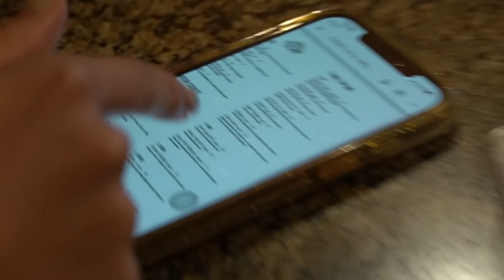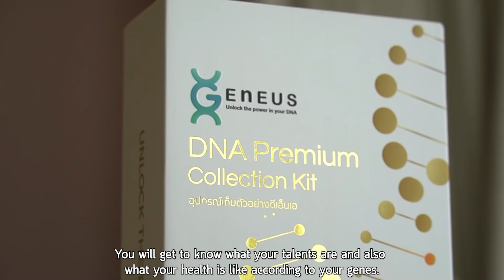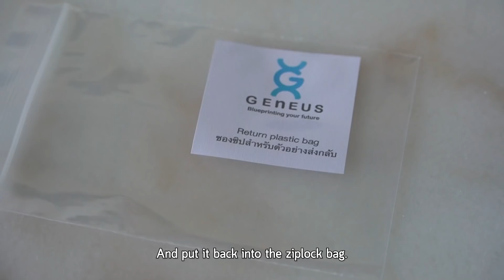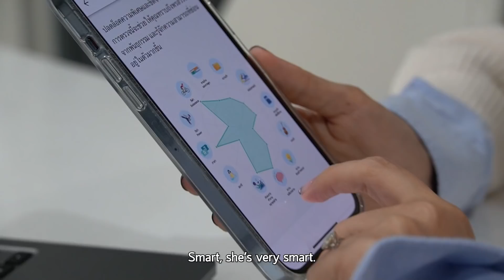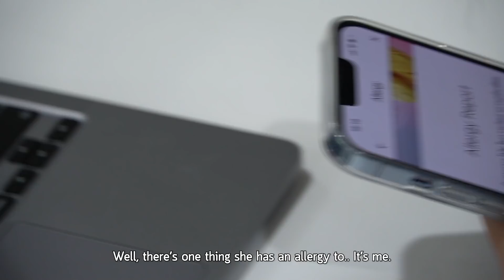เปิดบ้านที่ Hollywood ค่าเช่า 1,000,000 บาท !!! | ป๊อกกี้ on the run SS4 EP63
อาทิตย์เรามาถึงบ้านพักที่ LA กันเป็นที่เรียบร้อยแล้ว! สิ่งที่เราได้พูดทิ้งไว้จาก EP ที่แล้วนั่นก็คือบ้านพักมูลค่า 1,000,000 บาท! ที่เราจะเปิดกันให้ดูกันในนี้อาทิตย์นี้ วิวที่ว่าเริ่ดจะขนาดไหน ห้องพักจะเป็นอย่างไร ว่าแล้วก็ไปดูกันเลยยย!!!

สามารถรับชมรายการ ป๊อกกี้ontherunseason4 ได้ทุกวันเสาร์ เวลา 09:00​​​ น.